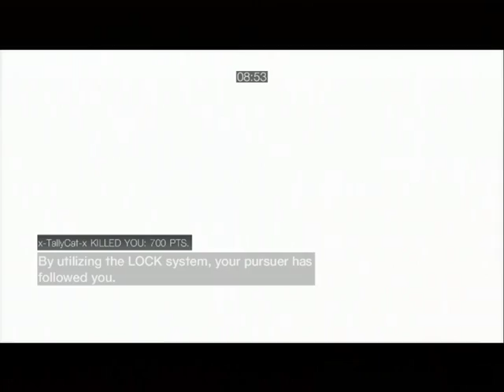Assassin's Creed Brotherhood Multiplayer Gameplay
Me playing a multiplayer round in Assassin's Creed Brotherhood